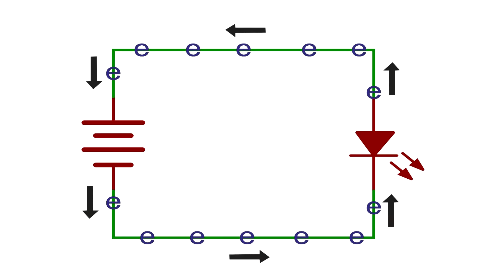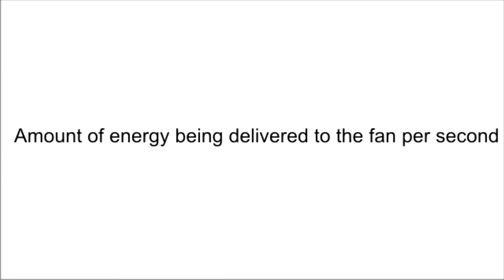What is Voltage? | Basics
In this video, I will teach you the basics of Voltage

For project-related questions use Facebook or Twitter @NematicsLab

Social Media